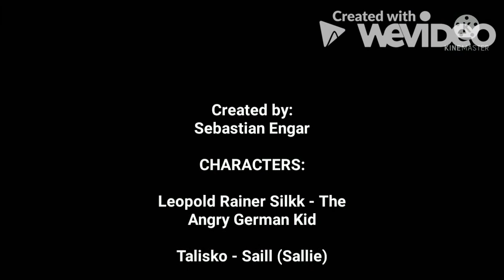ADP Movie: Hoppity Hooper Watches The Rainer Silkk Show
Hoppity Hooper Is Bored, So He Has To Watch The Rainer Slikk Show

Credit To Sebastian Engar For Making A Series Inspired By Me